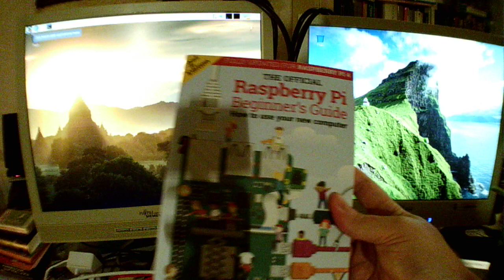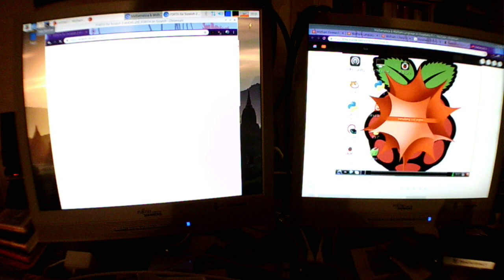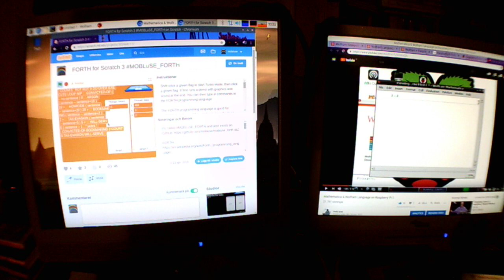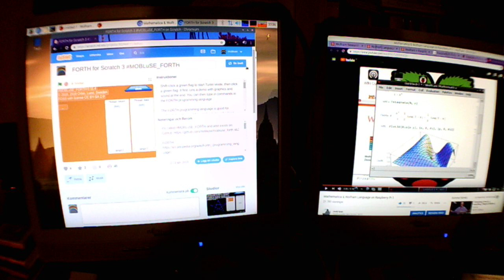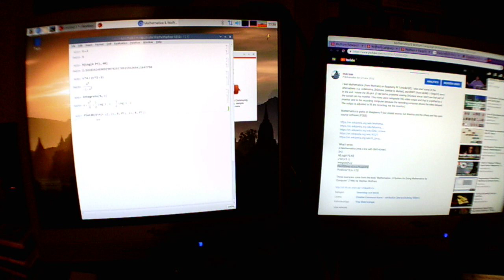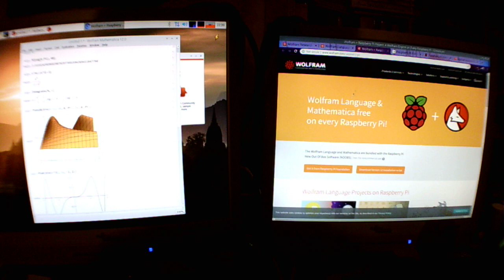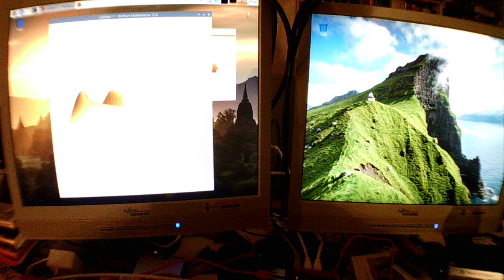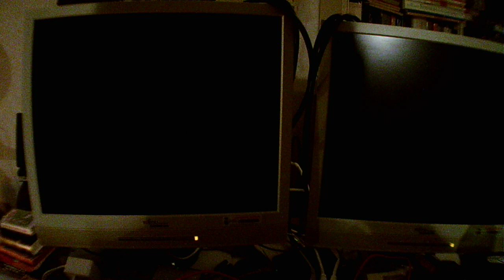Raspberry Pi 4 & Mathematica 12.0 & två skärmar & Scratch 3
Ett test av Raspberry Pi 4 Computer Desktop Kit

Raspberry Pi 4 B stopped & died suddenly (due to AC adaptor)